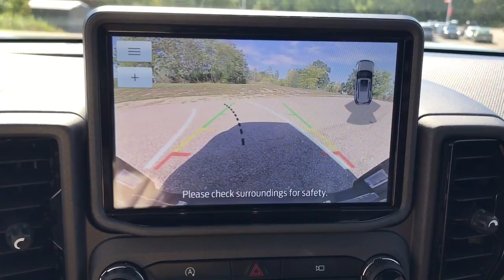2021 Ford Bronco Sport Antioch, Gurnee, McHenry, Fox Lake, IL Kenosha WI 18544N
Gray Used 2021 Ford Bronco Sport available in Antioch, Illinois at Antioch Chrysler Dodge. Servicing the Gurnee, McHenry, Fox Lake, IL Kenosha WI area.   Used
2021 Ford Bronco Sport Badlands - Stock#: 18544N - VIN#: 3FMCR9D96MRA07259

**LEATHER**, **HEATED SEATS**, **SUNROOF/MOONROOF**, Air Conditioning, Auto-Dimming Rear-View Mirror, Automatic temperature control, Badlands Package, Body-Colored Door Handles, Class II Trailer Tow Package w/Trailer Sway Control, Dual-Zone Electronic Automatic Temperature Control, Equipment Group 400A, Exterior Parking Camera Rear, HD Radio, Heated door mirrors, Heated front seats, Heated Leather-Wrapped Steering Wheel, Leather Trimmed Heated Sport Contour Bucket Seats, Power Moonroof, Remote Start System, Reverse Sensing System, SiriusXM Radio, SYNC 3 Communications & Entertainment System, Wireless Charging Pad. Priced below KBB Fair Purchase Price! We make it easy !!! We are excited to offer you great quality vehicle at a competitive and affordable price. We offer new, used and cerified Chrysler, Dodge, Jeep and RAM vehicles. Come visit Wrangler headquarters! We also carry an extensive selection of used cars, trucks and SUVs by other manufacturers. Our experienced and certified sales staff can point you in the right direction based on your individual vehicle needs. We also offer competitive financing, top tier service and a fully stocked inventory of Chrysler, Dodge and Jeep automotive parts. Recent Arrival! 21/26 City/Highway MPG2021 Ford Bronco Sport Badlands 4D Sport Utility Cactus EcoBoost 2.0L I4 GTDi DOHC Turbocharged VCT 8-Speed Automatic 4WD
ENGINE: 2.0L ECOBOOST  -inc: auto start-stop technology (STD),Turbocharged,Four Wheel Drive,Locking/Limited Slip Differential,Power Steering,ABS,4-Wheel Disc Brakes,Brake Assist,Locking/Limited Slip Differential,Aluminum Wheels,Tires - Front All-Terrain,Tires - Rear All-Terrain,Conventional Spare Tire,Tow Hooks,Heated Mirrors,Power Mirror(s),Rear Defrost,Intermittent Wipers,Variable Speed Intermittent Wipers,Privacy Glass,Power Door Locks,Daytime Running Lights,Automatic Headlights,LED Headlights,Automatic Highbeams,Fog Lamps,AM/FM Stereo,Satellite Radio,Requires Subscription,Steering Wheel Audio Controls,Satellite Radio,Requires Subscription,MP3 Player,Telematics,Auxiliary Audio Input,Smart Device Integration,Requires Subscription,Bluetooth Connection,Pass-Through Rear Seat,Rear Bench Seat,Adjustable Steering Wheel,Trip Computer,Power Windows,WiFi Hotspot,Keyless Entry,Power Door Locks,Keyless Entry,Power Door Locks,Keyless Start,Cruise Control,Climate Control,A/C,Power Driver Seat,Cloth Seats,Bucket Seats,Heated Front Seat(s),Driver Vanity Mirror,Passenger Vanity Mirror,Driver Illuminated Vanity Mirror,Passenger Illuminated Visor Mirror,Floor Mats,Keyless Start,Power Door Locks,Power Windows,Trip Computer,Security System,Engine Immobilizer,Traction Control,Stability Control,Traction Control,Front Side Air Bag,Blind Spot Monitor,Cross-Traffic Alert,Lane Departure Warning,Lane Keeping Assist,Lane Departure Warning,Front Collision Mitigation,Driver Monitoring,Tire Pressure Monitor,Driver Air Bag,Passenger Air Bag,Front Head Air Bag,Rear Head Air Bag,Passenger Air Bag Sensor,Knee Air Bag,Driver Restriction Features,Child Safety Locks,Back-Up Camera